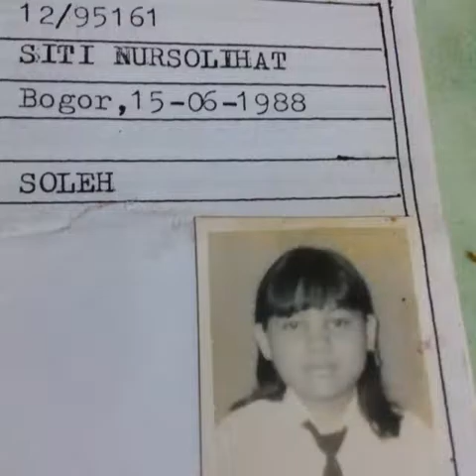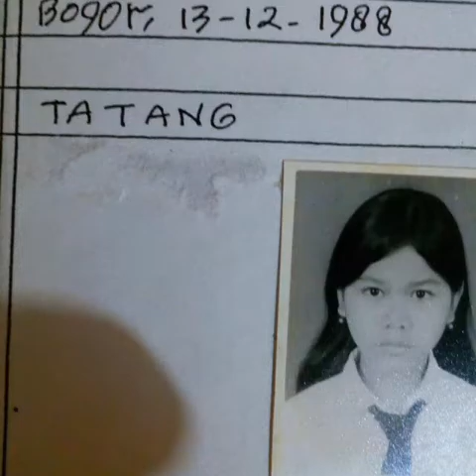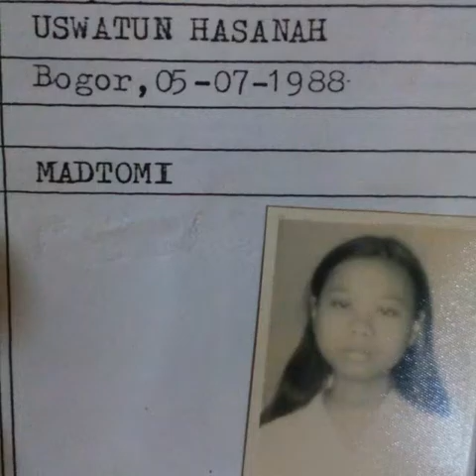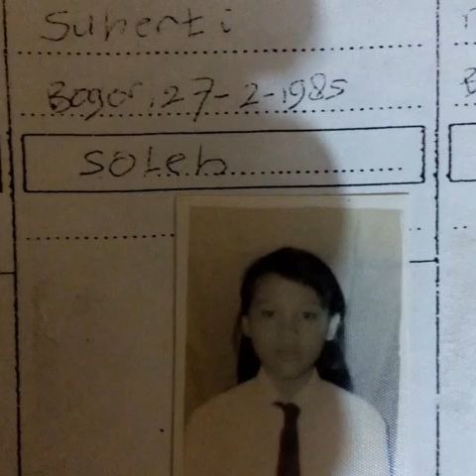116.YPAM,MI TAR-FAL HMB,SISWA 2000-2001.2